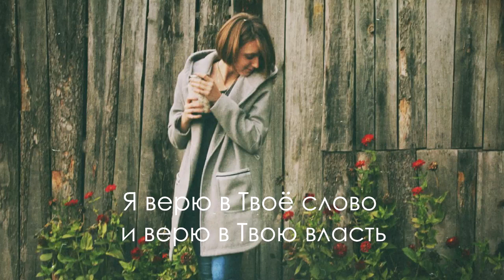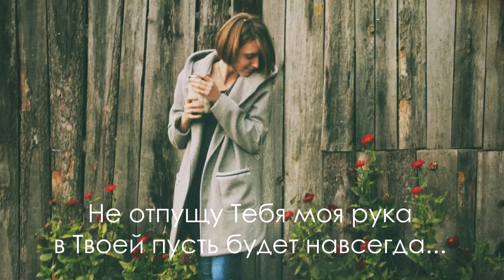Вадим Плахотнюк Служанка l Alexandra Plahotnyuk l Ana Stasia & Co cover